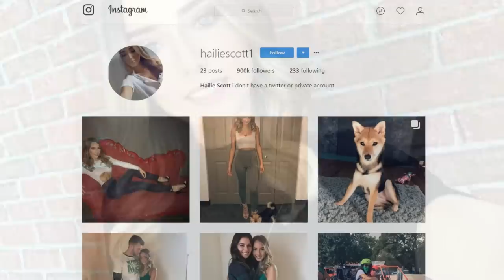Bugün 11 Ünlü Çocuk Bu Şekilde Görünüyor. ( Şimdiki Halleri )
► faturetimeline.net
► humanknowledge.net

♦ Yasal Uyarı ♦

Videoların başka sitelerde yüklenmesi ve ticari amaçla kullanılması kesinlikle yasaktır. Paylaşılması durumunda telif hakların korunması kapsamında hakkınızda dava açılabileceğini unutmayınız. Bugün 11 Ünlü Çocuk Bu Şekilde Görünüyor. ( Şimdiki Halleri )

► faturetimeline.net
► humanknowledge.net

♦ Yasal Uyarı ♦